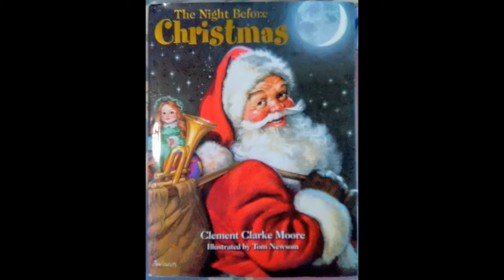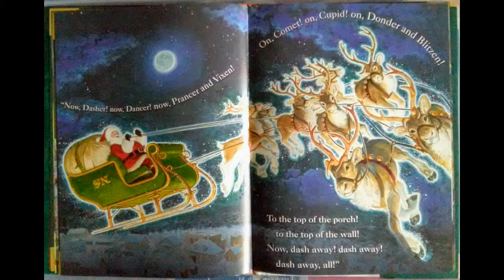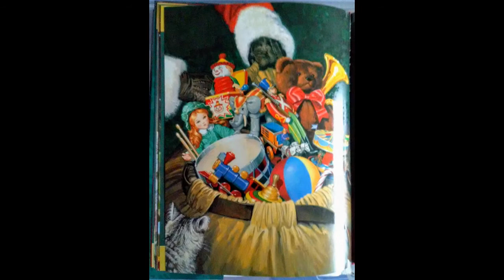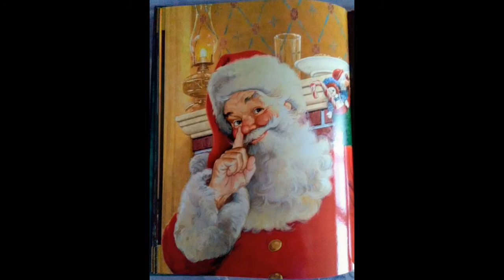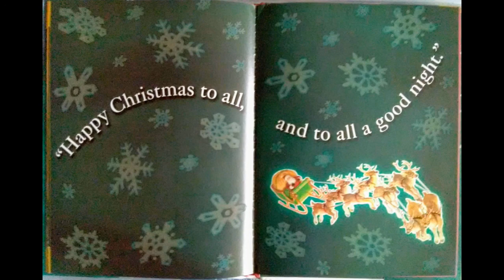The Night Before Christmas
A reading of The Night Before Christmas, by Clement Clarke Moore, illustrated by Tom Newsom